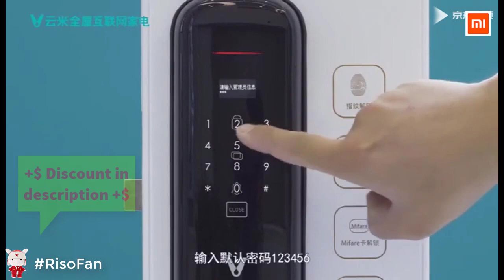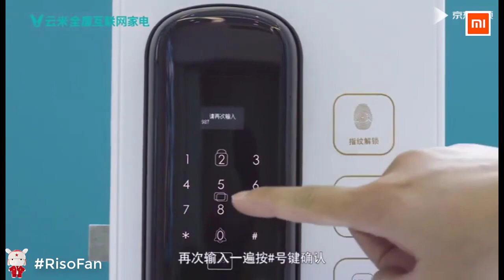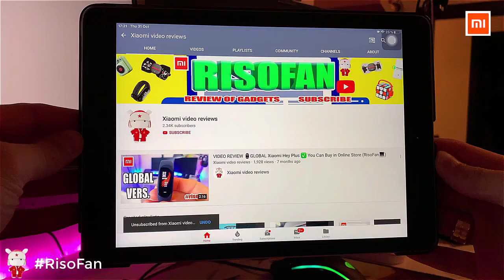How to connect and configure Xiaomi VIOMI Fingerprint Smart Door Lock. instruction.